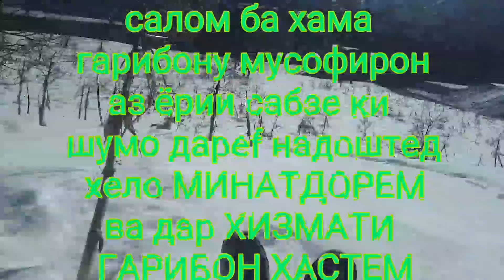Бузи кухи. Тамошои нахчирхо. Ракамхо дар описание видео. 07.12.2018